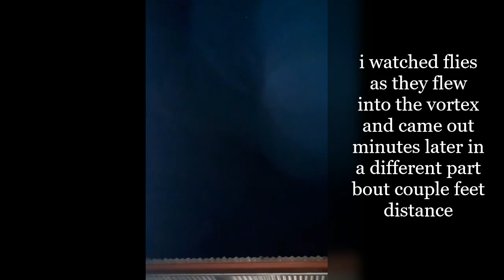Black Hole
i watched bugs many times fly into a thing very much like the vortex hovering about my home i can see bits of it like sheets flickering round the bugs come out a different spot in same room but minutes later
i wonder if i can work out how to use it to transport the bugs to my step-families clothes and sting them lol for abusing me
and one day i will work it out and help many ppl in the past like Spartacus and others in different time zones
its only a few steps away